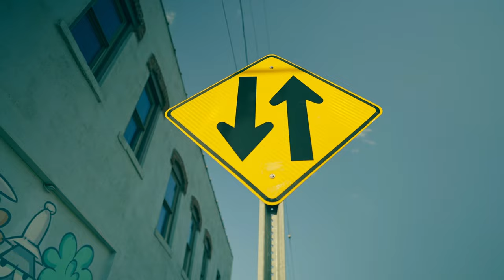EBS Tel x EBS Fish "Off The Dribble" (Official Music Video) Shot